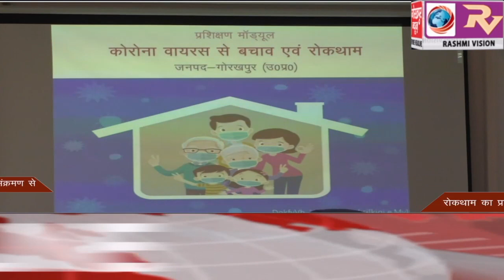GORAKHPUR NEWS Headline -26-05-2020